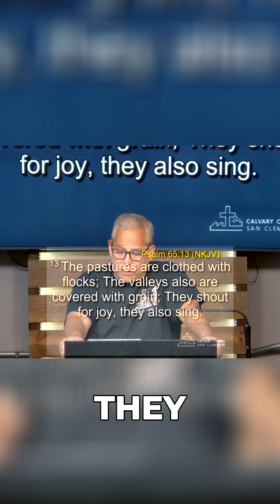Pastor Holland Davis PSALMS 56-65 Finding Abundance in a Broken World: A Divine Perspective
Live from Calvary Chapel San Clemente in San Clemente, CA.

We'd love for you to join us on Sunday and for Midweek Study!  You'll find more information about our Services

⛪️ To support the ministry of Calvary Chapel and invest into the lives of others through giving

Calvary Chapel San Clemente is Jesus People Community of Faith, Hope and Love under the Lordship of Jesus Christ located in San Clemente and serving our community since 2010.  Calvary Chapel San Clemente is hosting live weekly worship services and we are a safe place for worshippers and creative to encounter the Presence of God.  We look forward to seeing you at church!